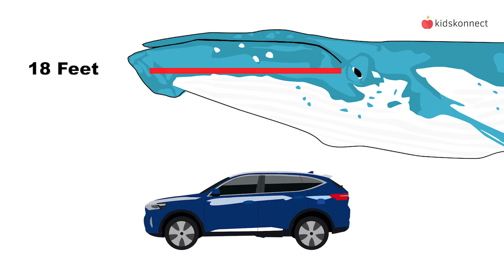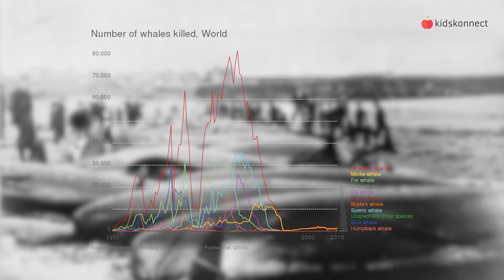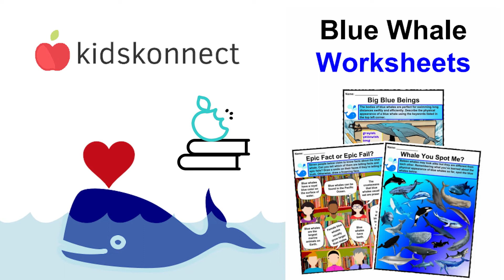Amazing Blue Whale Facts for Kids | Size, Habitat, Diet, Conservation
The blue whale is the largest of the whale species. It's also the largest animal to have ever existed on Earth! That's right, it's even bigger than the largest dinosaur. Sometimes it’s difficult to think about its size in units, so we’ve put together some comparisons. Keep watching to learn amazing Blue Whale Facts!

► The Blue Whale Facts for Kids (Animals & Marine Mammals)